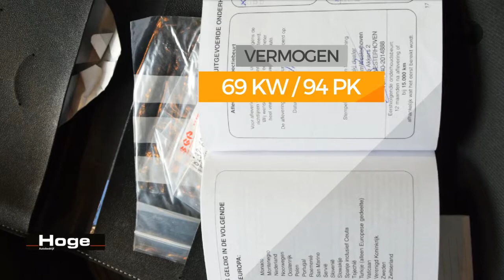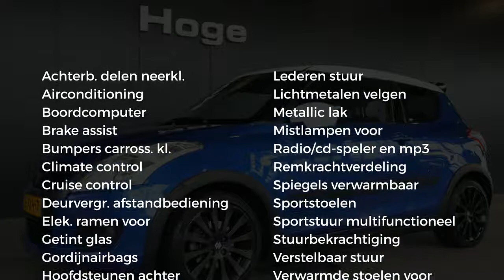Suzuki Swift 1.2 Exclusive EASSS GT LINE Airco ECC Cruise control Licht metaal Inruil mogelijk